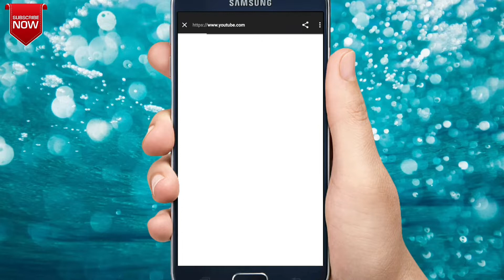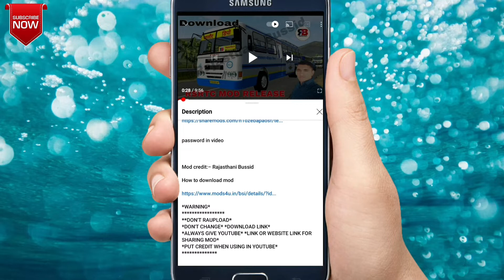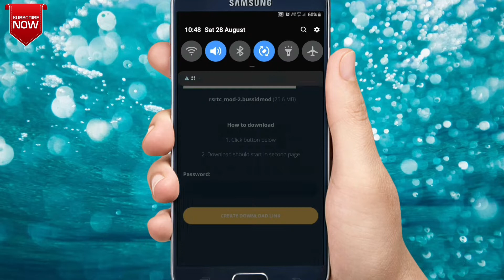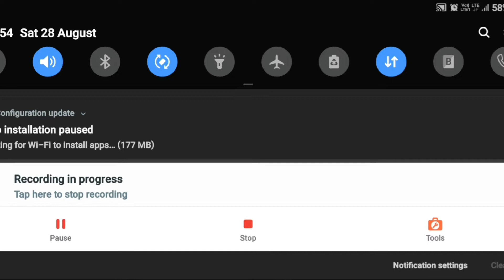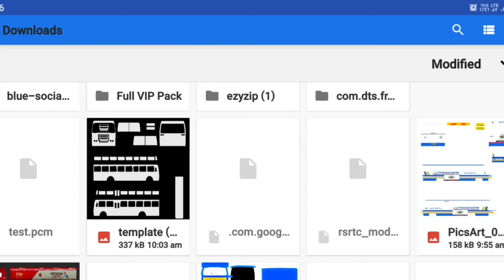Bus simulator Indonesia me Rsrtc bus mod kaise download kare| how to download Rsrtc bus mod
How to download Rsrtc bus mod
Bus simulator Indonesia me Rsrtc bus mod

Hello guys kaise hai aap sabhi mere channel me
aapka swagat hai aur dosto me aapke liye is channel par bussid mod related video lata rehta hu
to kar dena

Hello guys welcome to technical krunal YouTube channel and in this channel I show you all bus simulator Indonesia mod related videos and

🔥MOD CREDIT🔥
RAJASTHANI BUSSID

👉HELLO GUYS IF YOU ARE NEW ON MY CHANNEL
UPDATES AND VIDEOS👈